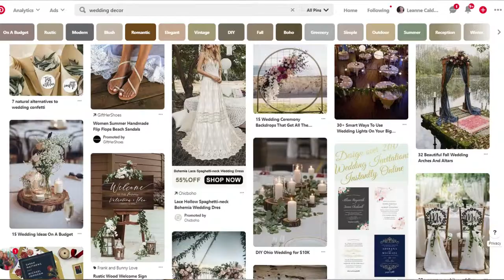Creating Engaging Association Meetings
Attracting delegates to your association’s annual meeting is a huge part of any meeting planner’s job.  Most association members are not mandated by their organization to attend (that’s the difference between association meeting and corporate meetings, where attendance is likely mandatory), so marketing and keeping the meeting engaging is paramount for return attendance.

and receive the popular “20 Ways to Use This Years Event Trends In Your Meeting” guide.